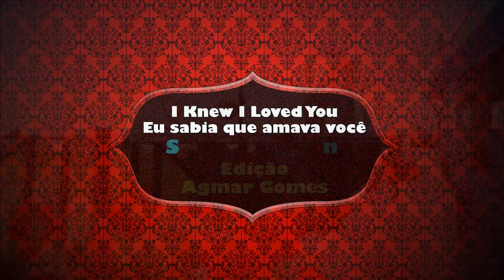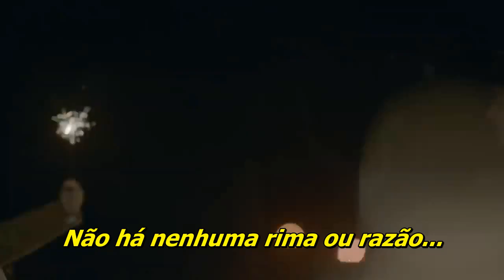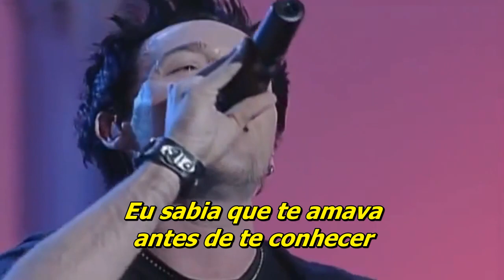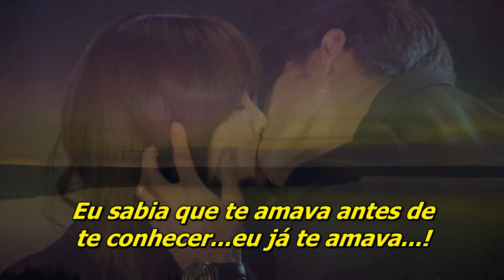Savage Garden - I knew I loved you (Legendado)